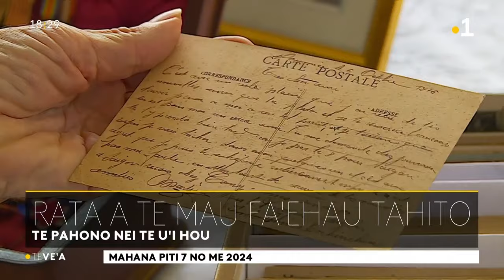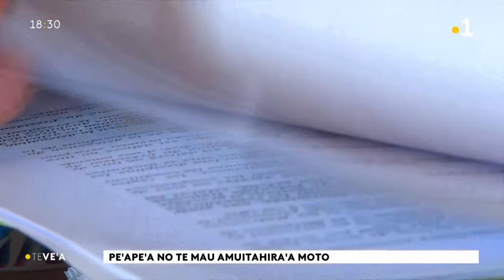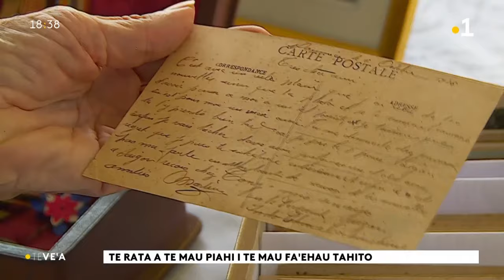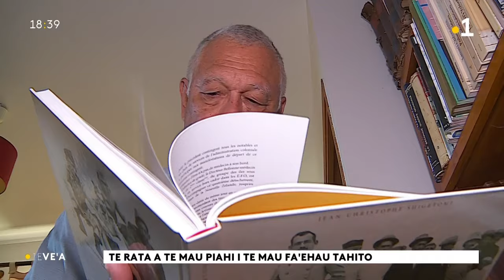Le vea du mardi 7 mai 2024